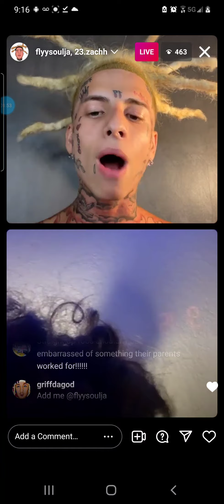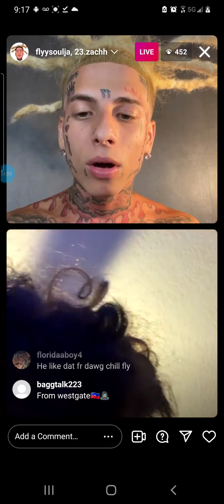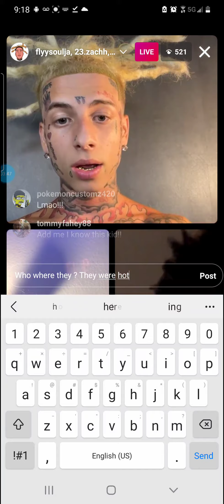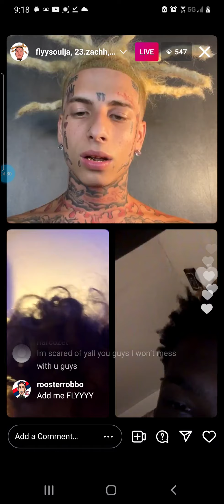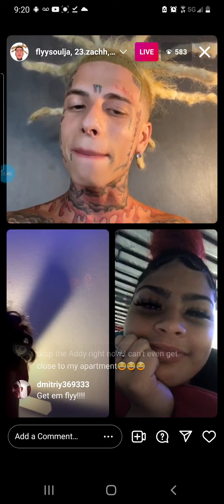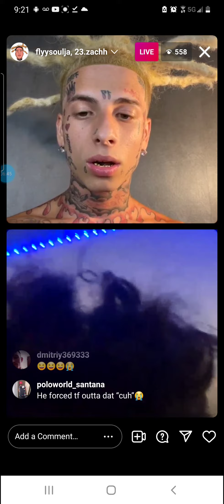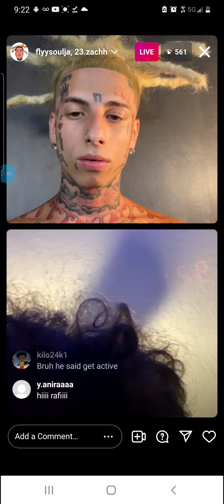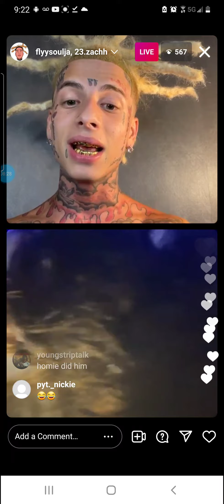Flyysoulja and 23.zachh - Flyysoulja argues and yells at kid who claims he is from the hood.